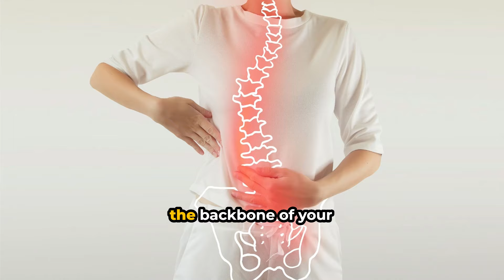Human Vitality Explored: Unveiling the Power of a Healthy Spine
In this video, we're diving deep into the fascinating world of human vitality, focusing on the spine's pivotal role in unlocking optimal health and wellness. Human Vitality Explored: Unveiling the Power of a Healthy Spine sheds light on the often overlooked connection between spine health and overall vitality. Throughout history, the spine has been revered as the backbone of our physical well-being, and for a good reason.